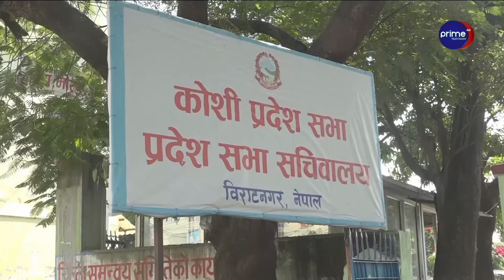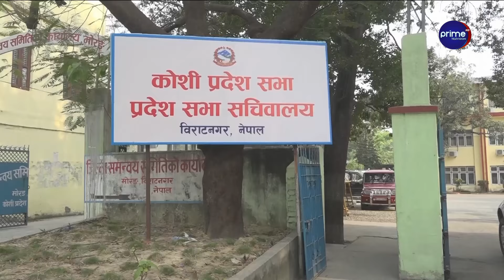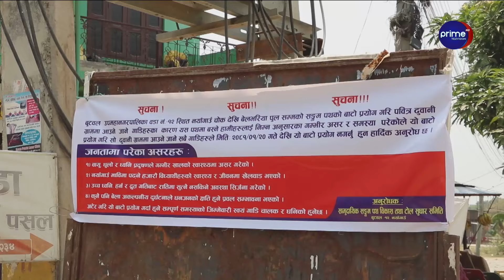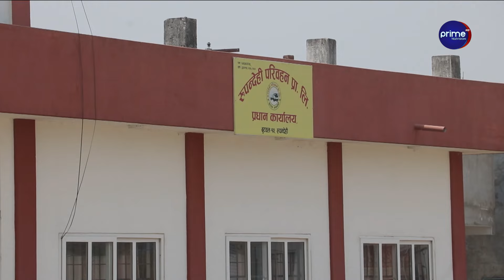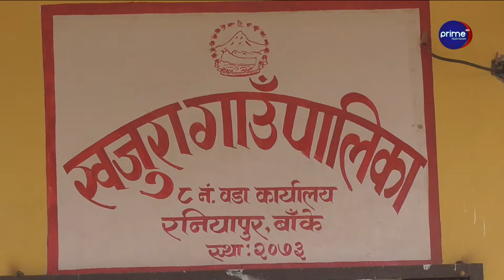मुख्यमन्त्री कार्कीको अडानले कोशीमा संकट, छलफलमा प्रदेश प्रमुख । गण्डकी सरकार विरुद्ध सर्वोच्चमा रिट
/ primetimestv.  .